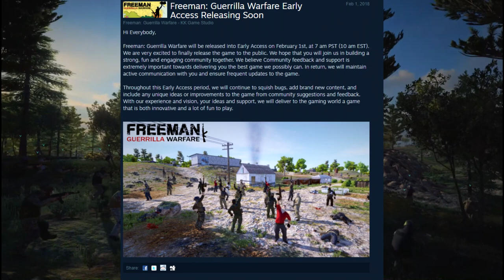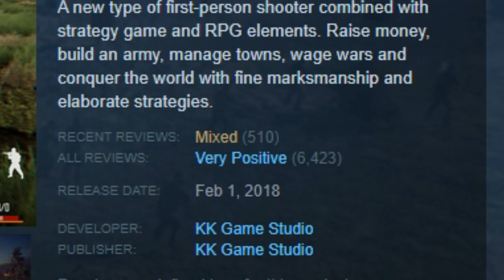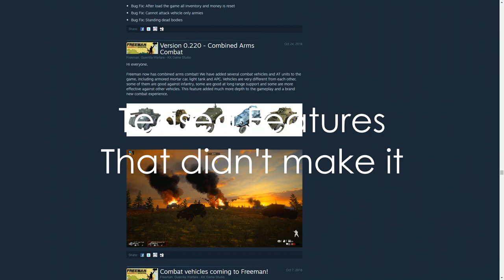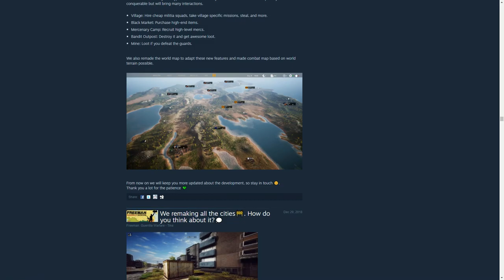Freeman: Guerrilla Warfare Left Early Access... V1.0 Review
I go over Freeman: Guerrilla Warfare, the Warband-esque meets Arma game that recently officially left early access and claimed version 1.0 status. I objectively and subjectively take a look at the game in its present state along with the history of the developers and the progression of Freeman since its debut in 2018. Timestamps below:

Intro: 0:00 to 0:46
Background: 0:46 to 1:48
Similarities to Warband: 1:48 to 2:41
Economy: 2:41 to 3:02
Immersion: 3:02 to 3:34
Campaign Map: 3:34 to 3:44
Quests: 3:44 to 4:00
Graphics/Animations/Performance: 4:00 to 4:37
Battlefield Gameplay: 4:37 to 5:49
Unit/Squad Management: 5:49 to 6:55
Bloom: 6:55 to 7:11
Diplomacy/NPCS/Dialogue: 7:11 to 7:37
Controls: 7:37 to 7:57
Late Game: 7:57 to 8:19
Tutorial/Modding Support: 8:19 to 8:49
V0.1 vs V1.0, negatives: 8:49 to 10:14
Final Thoughts: 10:14 to finish

Freeman: Guerrilla Warfare is set in a chaos filled world occupied by battling factions, bandits and warlords who seek to rule the world.

The game is about your career as a faction leader: Start with minimal assets, you need to make money, build an army, wage wars against other factions and eliminate your rival forces with thoughtful strategies and fine marksmanship and eventually conquer the world. The game provides a completely different shooter experience which strikes a balance between intense first-person action and general strategy.

The game's innovative combat system blends tactical FPS with real-time strategy, allowing you to command an army, plan for tactics in the God view, while immersing in the intense firefight as a foot soldier, in the first person perspective.